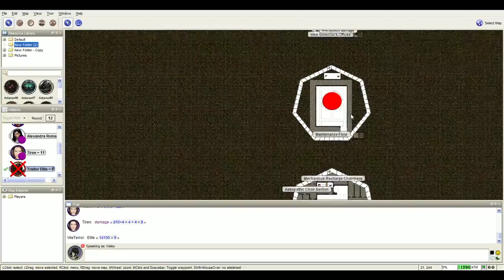Dark Heresy: Felonies of Faith Session 37 Part 2